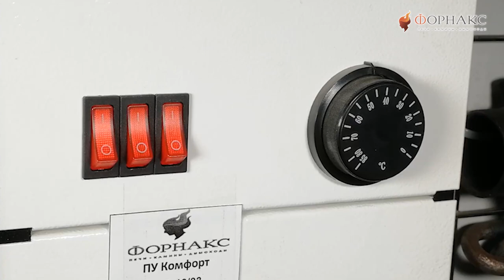Как поддержать температуру в системе отопления дома при помощи ТЭН и пульта управления.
Доставка по России и СНГ
Телефон единой справочной 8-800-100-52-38 ( Звонок по России бесплатный)
Блок ТЭН позволяет поддерживать необходимую температуру теплоносителя в перерывах основной работы котла на твердом топливе.
Трубчатые электронагреватели (ТЭНы), использующиеся в бытовых приборах и промышленных установках, предназначаются для нагрева различных сред (движущихся и неподвижных) - воздуха, воды, жиров, масел, щелочей, легкоплавких металлов. Мощность одного ТЭНа может быть в пределах от 0,1 до 12 кВт, рабочее напряжение от 6 до 380В, длина-от 200 мм до 2250 мм.
Диаметр ТЭНа - 7,4 мм. Преимущества перед ТЭНами больших диаметров очевидны: кпд выше, т.к. расстояние между нитью накала и трубкой у них меньше; инерционность ниже - значит они способны быстрее нагреваться и точнее поддерживать заданный режим нагрева. Материалоемкость ТЭНа 7,4 меньше, чем у ТЭНов больших диаметров, соответственно цена его тоже ниже. Им гораздо легче придать нужную форму (меньше радиус гиба) и вмонтировать в приборы.
Надёжность блоков подтверждена обязательной сертификацией.